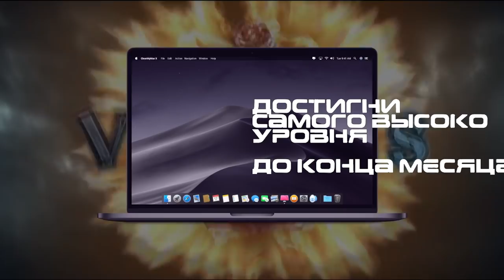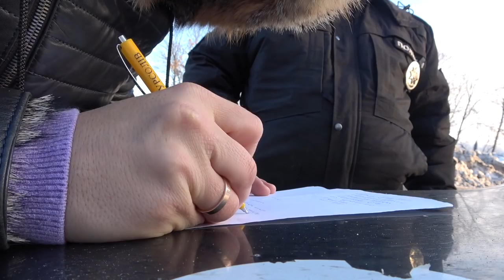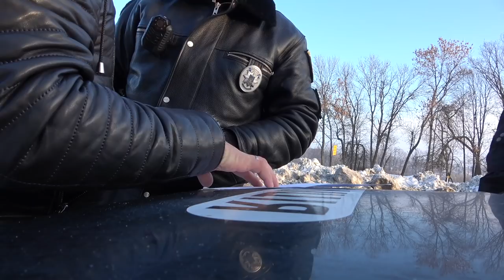Сало и Томах, косят в минус 10! Старые морды в 2019 году.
Поддержи мой канал! Скачивай Vikings: War of clans и получи 200 голды и бесплатный щит:
nissan leaf Харьков україна ev